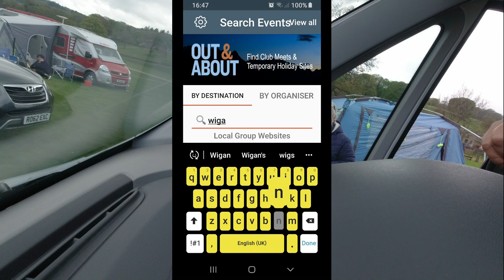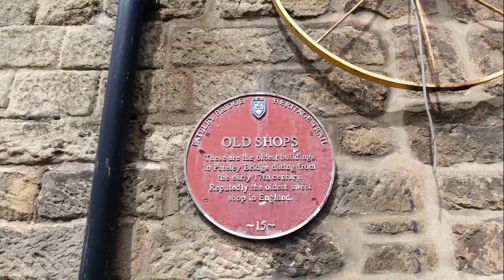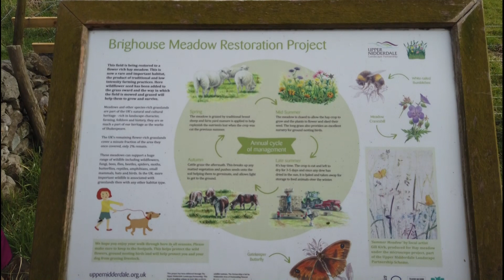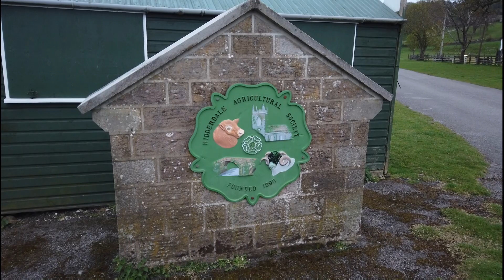Patley Bridge in our new to us motorhome movie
Its the second time out in our` new to us` motorhome. So we trundle off the Pateley Bridge In North Yorkshire to meet up with our lovely friends Andy and June the loon. We booked online via the `out and about` app that is part of the camping and caravan club. Nice and cheap at around  £12.00 per night. In this video i show you around Pateley bridge, and the Nidderdale showground ( we we are camped on ) .